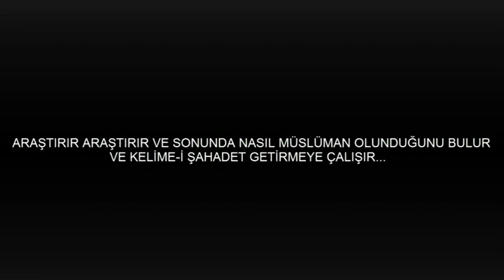GOOGLE ÇEVİRİ MÜSLÜMAN OLURSA RESİMLİ(böyle olur)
GOOGLE ÇEVİRİ MÜSLÜMAN OLURSA (böyle olur)

google çeviri insan olsaydı türkçe ve. fransızca,
google çeviri insan olsaydı türkçe vs. fransızca,